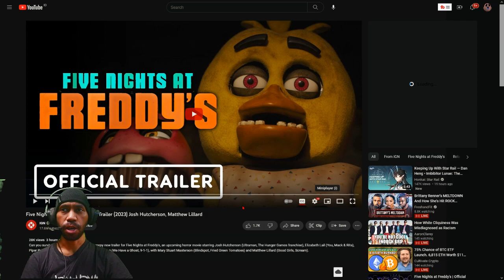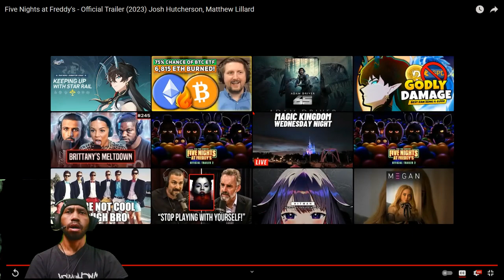🤖I DON'T LIKE Five Nights at Freddy's Official Trailer 🤬🤬🤬 | Reaction & Rating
Sorry for the Audio. Please don't using headphone

Subs Goal:
52% |. 262/500

🔥Yoimiya!🔥

25 Views - Aug 25, 2023